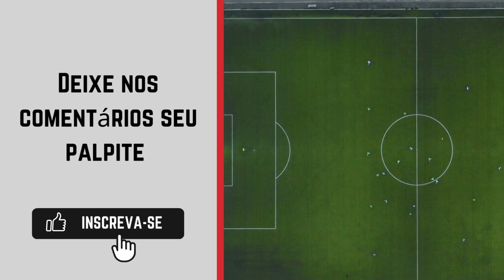Grêmio x Atlético-MG | onde ASSISTIR AO VIVO 🔴| Brasileirão Série A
Assista o jogo ao vivo em: Premiere